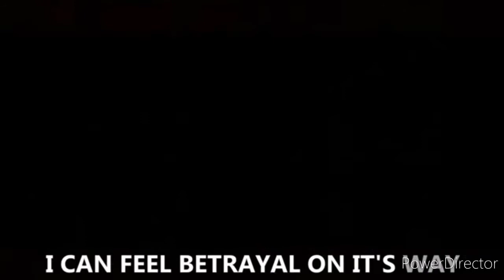Love is Lost' (Kaguya Ōtsutsuki Rap)